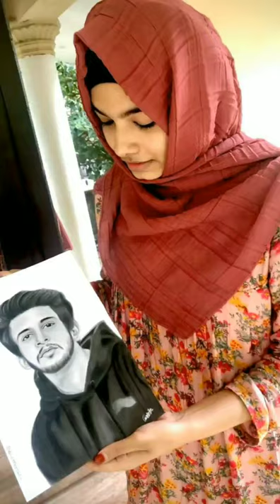Indian ozil sahal abdul samad 💫 processing photos